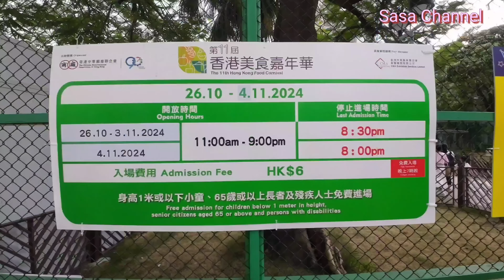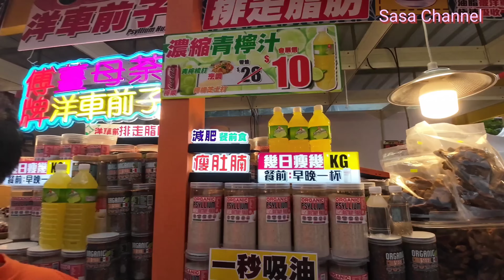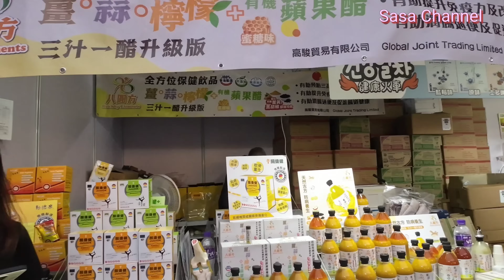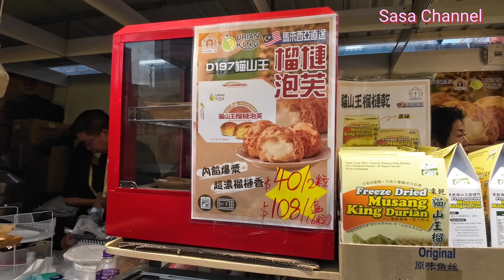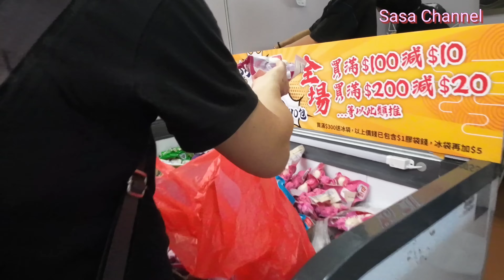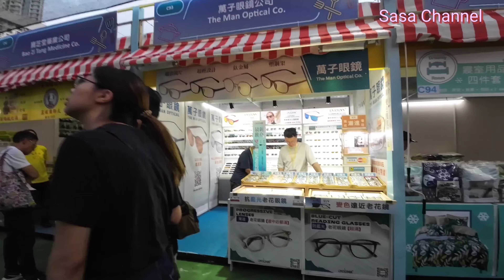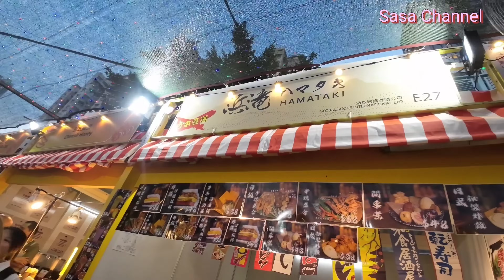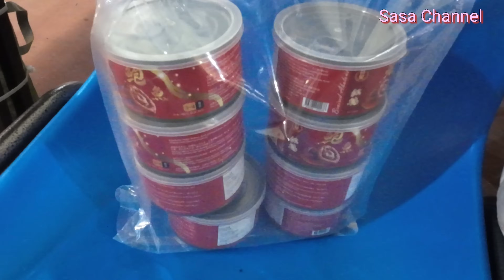第11屆香港美食嘉年華 @葵涌運動場 【4K】鮑魚$100/8罐 | B&F 礦泉水浸吞拿魚$70/7罐 | 天龍牌豆豉鯪魚$28/3罐 27 Oct 2024